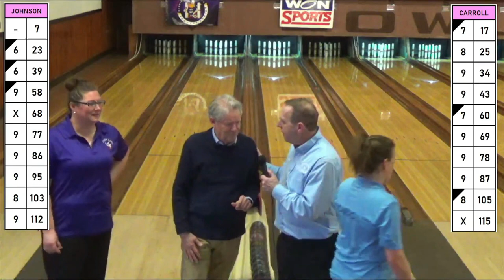Candlepins "4" Cancer Bowling Series (E14-2022) Women's Ladder Championship Final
From The Candlepin Bowling Network, In Association & Partnership with W.O.N Sports...We are very happy and proud to bring you Candlepins "4" Cancer Bowling Series. This show spotlights the best candlepin bowlers in the country going head to head in high steak matches. This show is presented by Al Johnson's Candlepins "4" Cancer. The charity supports those in the bowling community who are struggling with cancer themselves, or their families who are in need. From Big 20 in Scarborough, Maine. We present to you the first C.4.C Women's Ladder Tournament which took place on January 14th, 2023. In This Championship Final Match, It will be ##1 Seeded Amanda Carroll taking on the winner of Match 3. The winner of this match will be crowned Champion in the 1st ever C.4.C Women's Ladder. C.B.N Commentators Mike Morin, Paul Grant & Greg Gouillart will call all the action.